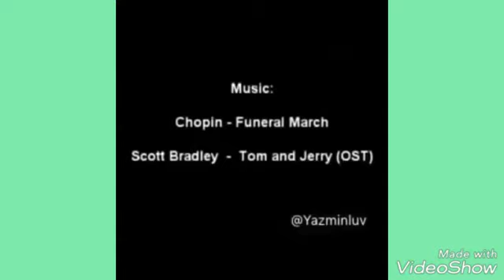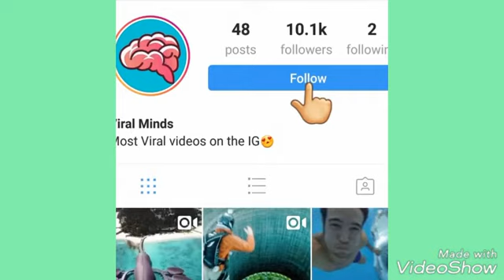CUTE ANIMAL MIX-Funny Animals-